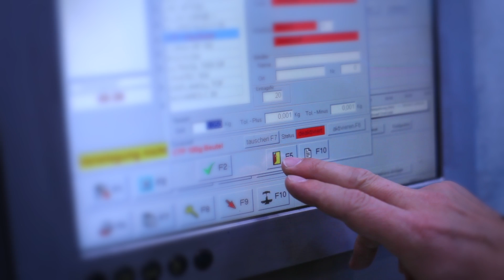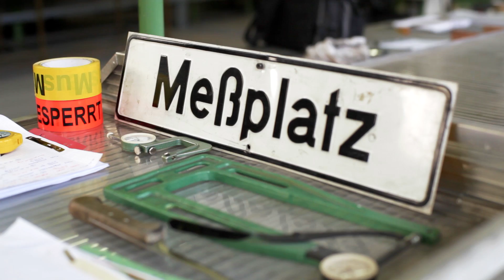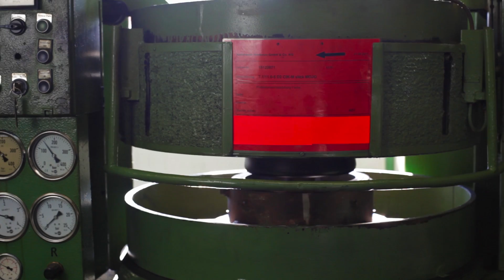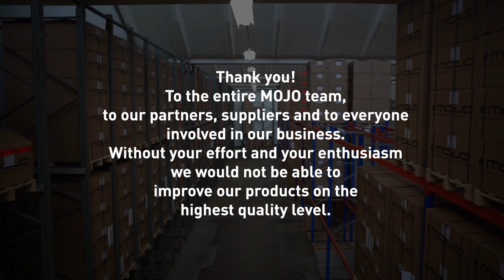MOJO - The secret behind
Find more information about MOJO kart racing tyres on our official